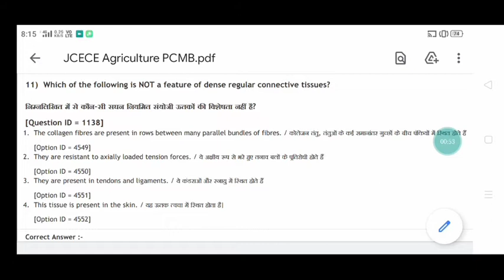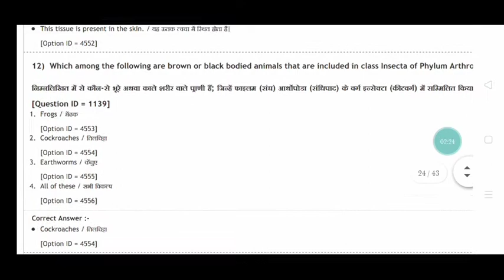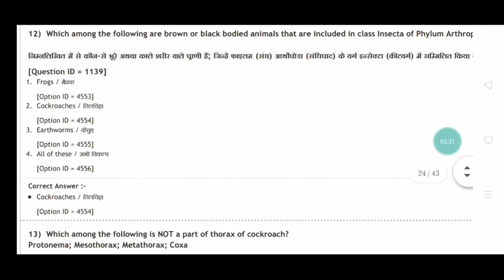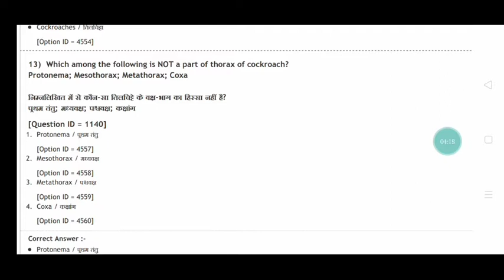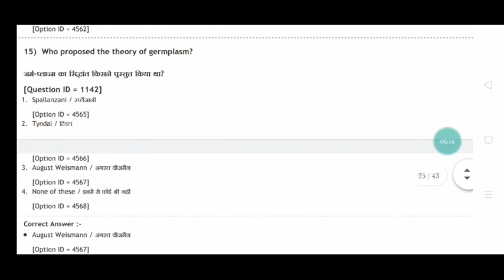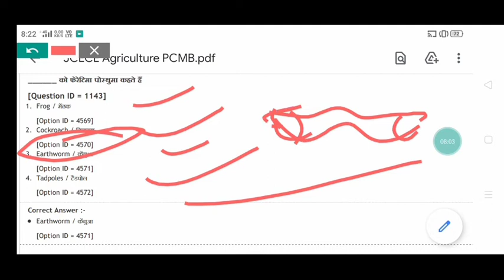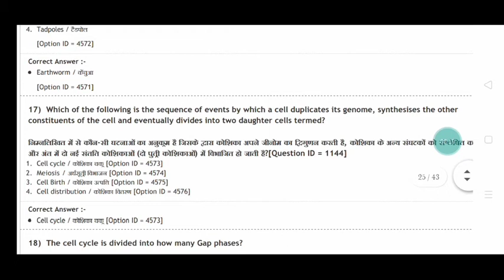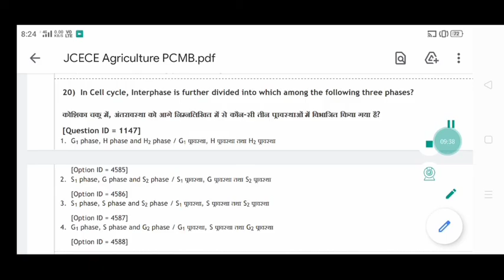Jcece previous year question for entrance exam of Bsc Agriculture,Bsc Nursing and Paramedical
Jcece previous year question of biology